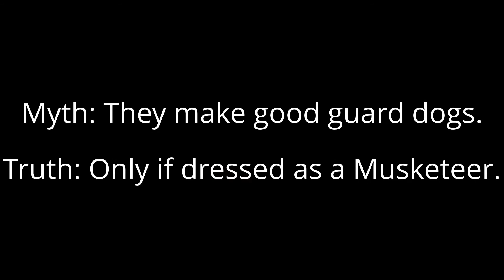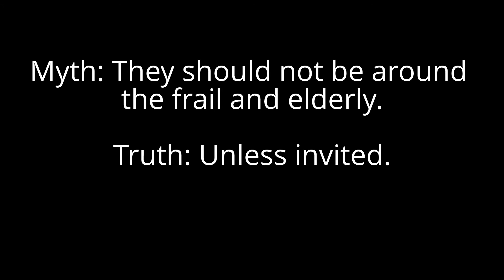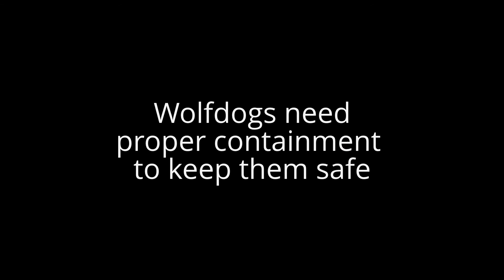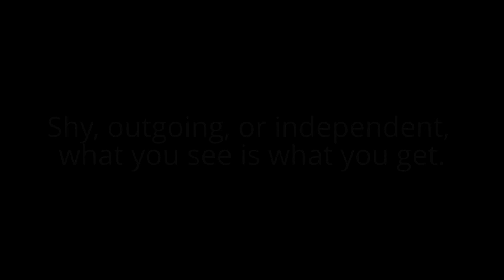About Wolfdogs For Animal Shelter Staff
Wolfdogs have a bad reputation.Don't let a good animal go to waste just because of a label. Find out the truth. MUST SEE video for animal shelters.

People considering a wolfdog, opt to adopt an adult. Unlike dogs, their personalities don't fully blossom until they are mature. Some turn out extremely timid, others completely aloof, certain low contents are family pet quality. In an adult what you see is what you get.But learn all you can about wolfdogs first, they are not people pleasers, don't expect them to bring your slippers after a game of fetch in the park.

NOTE:The wolfdogs in this video are of high to low content and there are a few near the end that have no content but were incorrectly labeled as wolfdogs (lesson: mislabeled dogs are being put down too.). Some wolfdog rescues will take mislabeled dogs too.